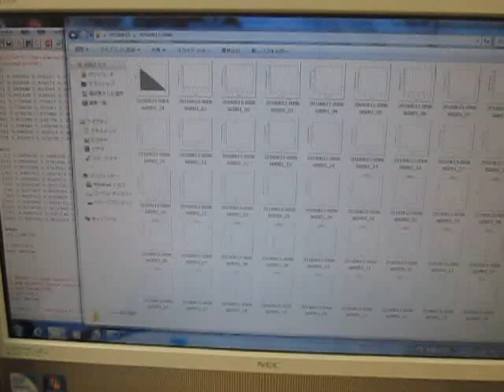超音波実験動画 （超音波システム研究所 ultrasonic-labo）